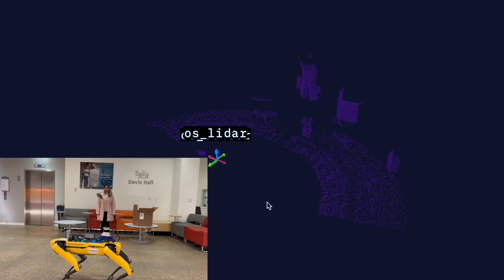Empir3D | LiDAR Change Detection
Real-time LiDAR change detection using Empir3D